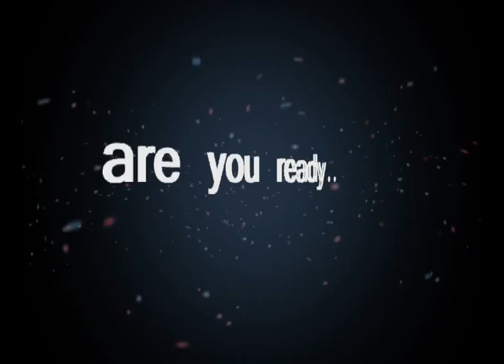mision space (RCT3) (teaser)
a teaser of my new creation